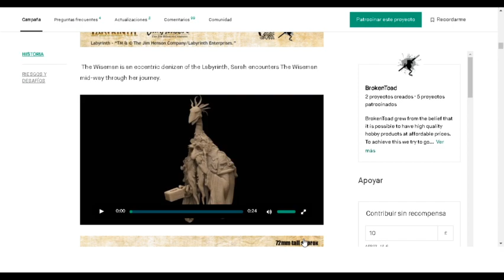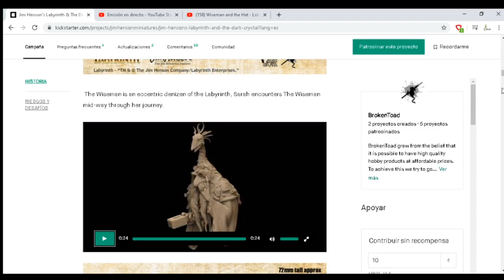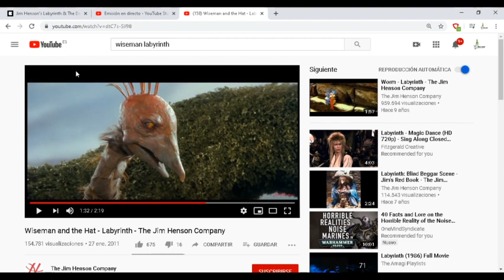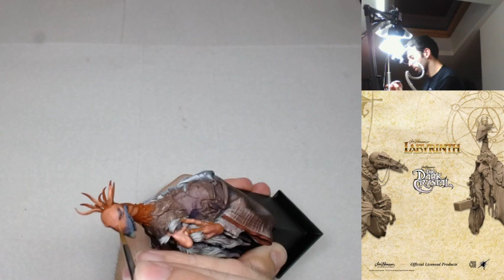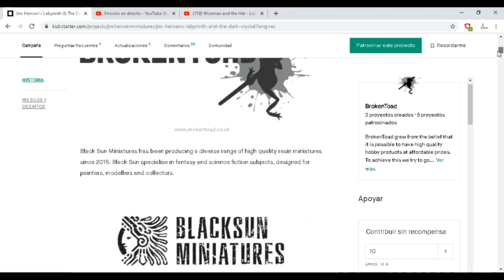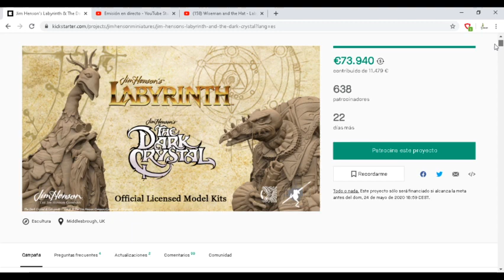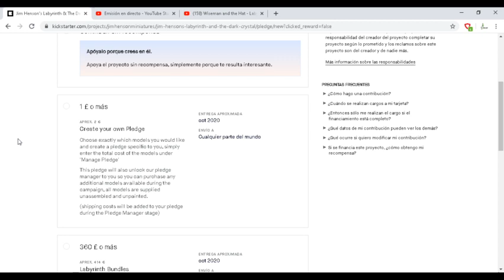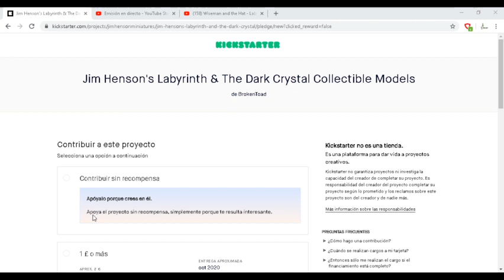Painting The Wiseman with Jaime de Garnica 2 [Jim Henson's Labyrinth & The Dark Crystal]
On this livestream, our painter Jaime de Garnica paints The Wiseman, a figure by Black Sun Miniatures based on Jim Henson's Labyrinth & The Dark Crystal.

We wish Black Sun Miniatures the best of luck with their Kickstarter campaign.